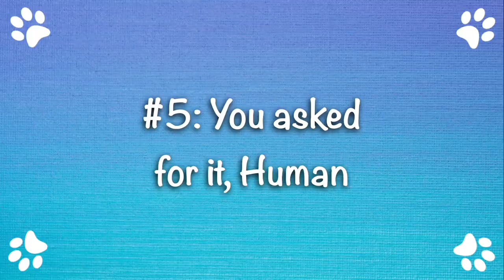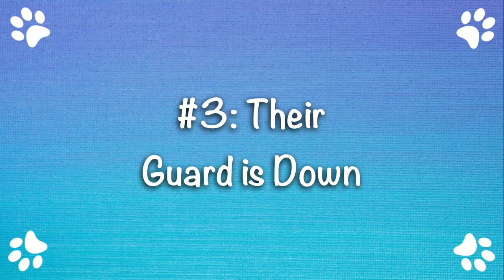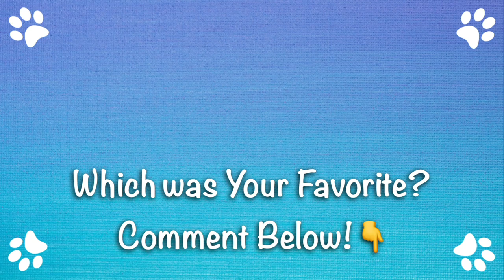Top 10 Cat Sneak Attacks!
These are the top 10 different types of sneak attacks!  Starring Simon the Siamese Cat and his Lynx point sister Bubbles.  Let us know your favorite sneak attack in the comments below!

Simon and Bubbles love their cat door, Meow Manor!
Simon and Bubbles' favorite treats ▶️
Simon and Bubbles' favorite toy ▶️